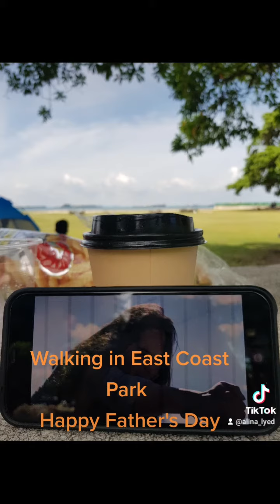East Coast Park Singapore